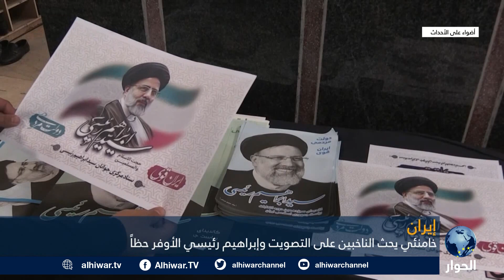هل تُحسم نتائج الانتخابات الرئاسية الإيرانية لصالح إبراهيم رئيسي؟